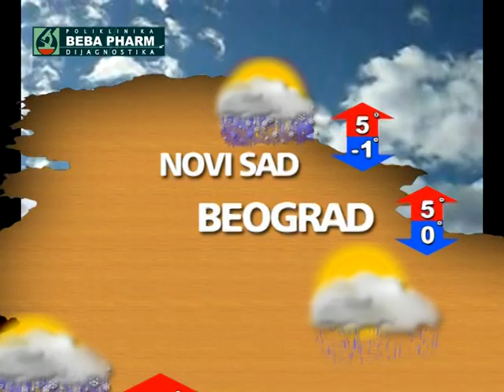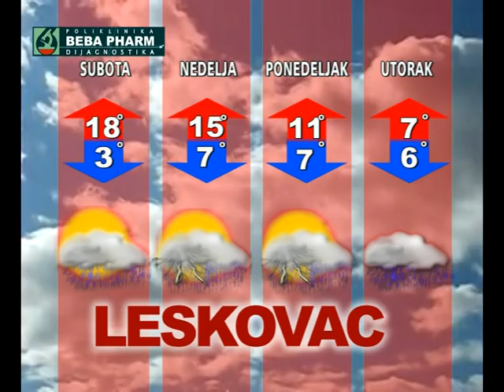TV PROTOKOL K 1 Vremenska prognoza za 23 FEBRUAR 2013 K 1